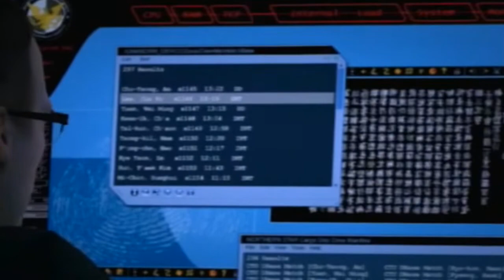Let's play 24 - The Game [5] [HD] - Loni, der Profi-Hacker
"24: The Game ist ein Videospiel für die PlayStation 2, das inhaltlich auf der US-amerikanischen Fernsehserie 24 basiert. [...] Das Spiel handelt davon, wie die CTU (Counter Terrorist Unit) eine Reihe von Terroranschlägen in der Gegend von Los Angeles untersucht. Die Handlung ist in mehrere Abschnitte unterteilt, jeder Abschnitt wiederum ist zeitlich und in Missionen unterteilt. [...] Wie auch in der Serie, werden während des Spiels Splitscreens parallel stattfindender Ereignisse und die aktuelle Uhrzeit eingeblendet."